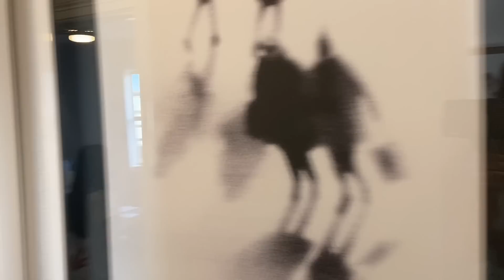HOME TOUR // LUXURY HOME TOUR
Hello friends!! Hope this homes brings you tons of  inspiration with its beautiful home decor.  Thanks so much for stopping by!

This beautiful custom model home by Fedrick Harris Estates Homes start from the $900's to $1.5 million+.n Fedrick Homes is the custom branch of Newmark Homes. Every home is unique, designed specifically for whats important to you based on your budget.

Request more in formation at newmarkhomes.com
Floorpan: Villa Vecchio Plan